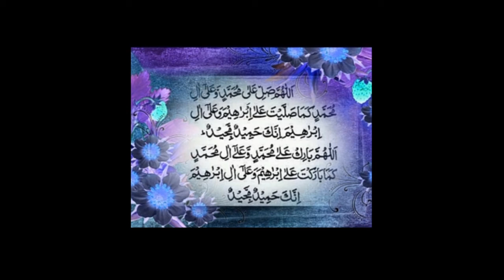Islamiat I Week 2 October | DSSNK